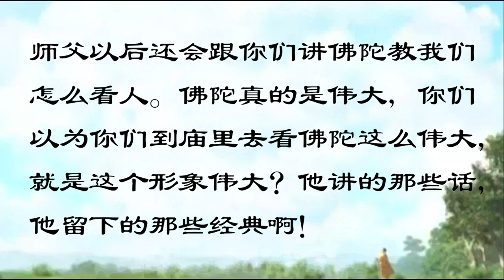【师父说的那些佛教故事】说不如行